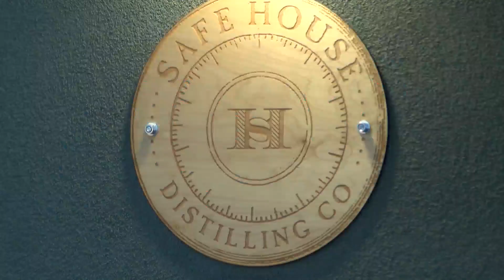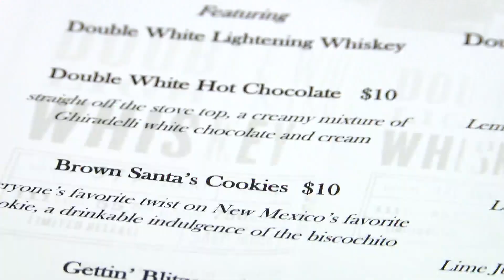Albuquerque brewery and distillery transform local beer into whiskey